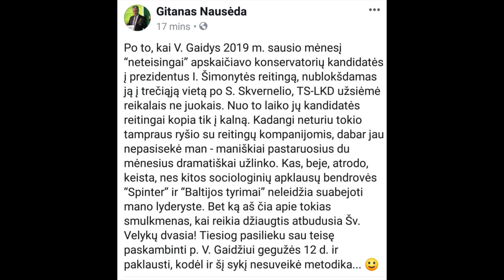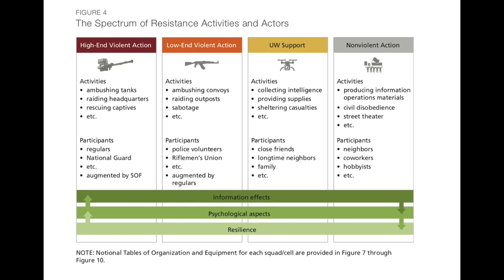B&R S01E27 20190421 Sociologija ir Nausėda | RAND tyrimai apie Baltijos Šalių gynimą | IŠTRAUKA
Pilno epizodo
TEMOS:

Sociologija ir Nausėda
RAND tyrimai apie Baltijos Šalių partizaninį karą 00:13:07
Atakos prieš Krikščionybę, Notre Dame 00:24:42
Atsakymai į Patronų klausimus 00:45:05